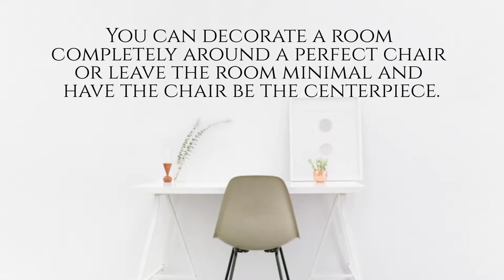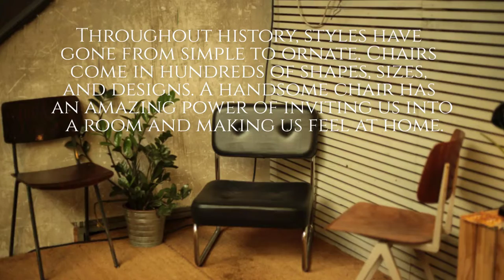Let's Chat Chairs | Antique & Vintage Chairs on Ruby Lane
A chair is a piece of sculpture as well as a piece of furniture. The right chair can make a room interesting by its shape and size. Sometimes having a chair that is a little taller or bigger than is expected makes the room more interesting. Chairs set the mood of a room, and every room of the house can use a chair. When you start a room, our feeling is you have to start with the purpose of the room. Is it comfy, studious, restful? Picture what you would see from whichever wall or position your chair or sofa is.

You can decorate a room completely around a perfect chair or leave the room minimal and have the chair be the centerpiece. An ornate antique chair is fantastic in a simple contemporary setting. You can search our website till you see the chair that intuitively strikes the right chord. Keep in mind the spirit of the room. How are you going to LIVE in this room? A hallway doesn’t want a comfy chair. However, a living room screams for it. Your furnishings should be complimentary to the way you are going to live in the room.

Throughout history, styles have gone from simple to ornate. Chairs come in hundreds of shapes, sizes, and designs. A handsome chair has an amazing power of inviting us into a room and making us feel at home. Chairs from King Tut’s Tomb share some of the simple forms of mid-century design. Truly, we have loved our chairs since we quit sitting on tree stumps. Ruby Lane is like a virtual an Aladdin’s Cave for finding the right chair for your room in one stop.